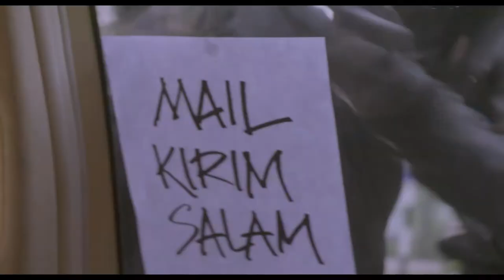Special Interview Hans Isaac - LANGGAR (In Cinemas 11 APRIL 2013)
Di Pawagam Seluruh Malaysia 11 April 2013

Pengarah        Syed Hussein Syed Mustafa (Sein)
Terbitan          Tayangan Unggul Sdn Bhd
Excutive Producer Hazil Izham Ismail
Producer         Gayatri Su-lin Pillai
Pelakon          Adi Putra, Namron, Khir Rahman, Natasha Hudson, Nadia Heng,           Hans Isaac, Bell Ngasri, Zul Huzaimy, Zalif Sidek, Alex Yanz, Collan Khoo, Komeng dan Daniel.